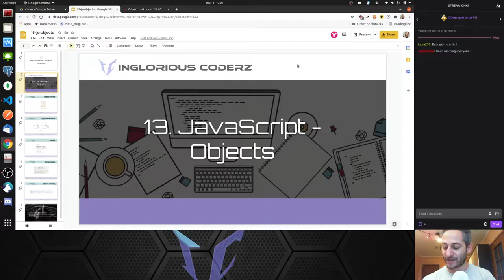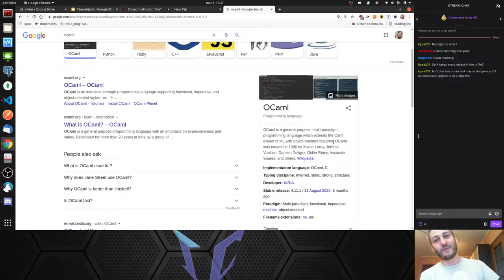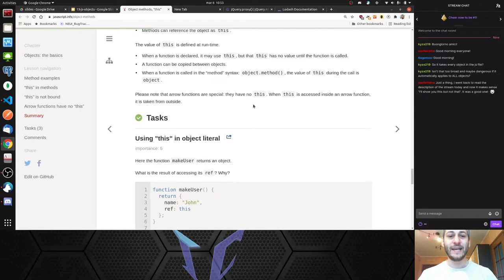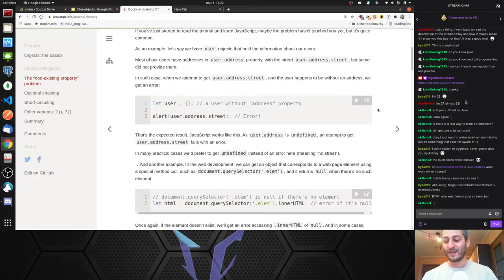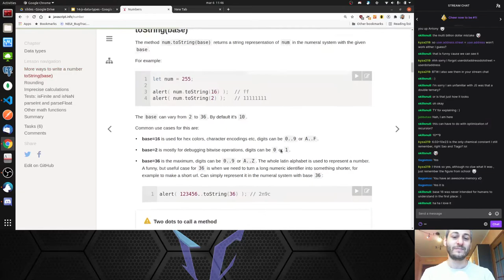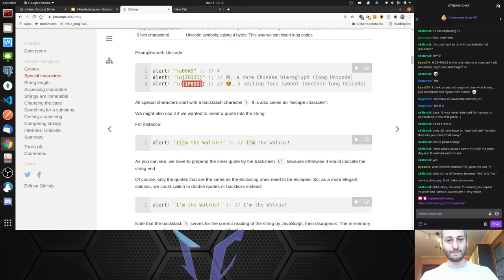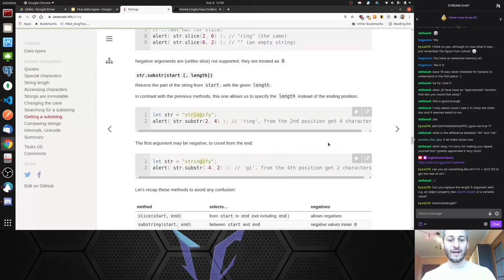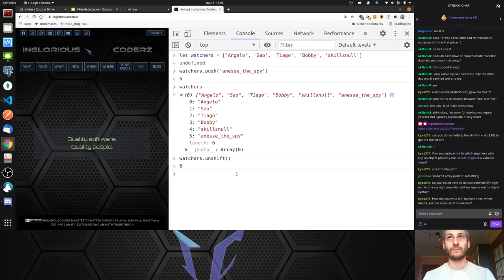Inglorious Academy - Lesson 18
I'll show you this, but not that. And also arrays. But then Torino decided to gift us a power shortage, so I started playing guitar. The next lesson will be longer, I promise!